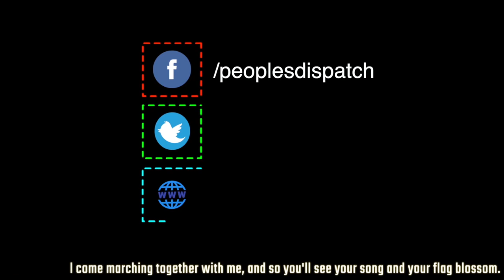For India's migrant workers, the flight from COVID-19 leads to starvation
Over the past few days, India has been witnessing scenes of hundreds of thousands of migrant workers walking on roads and interstate highways trying to make their way to their villages amid the COVID-19 lockdown. The three week lockdown imposed by the far-right Narendra Modi government has left these workers stranded in cities without jobs and on the verge of starvation.